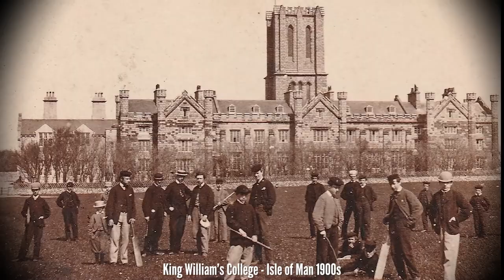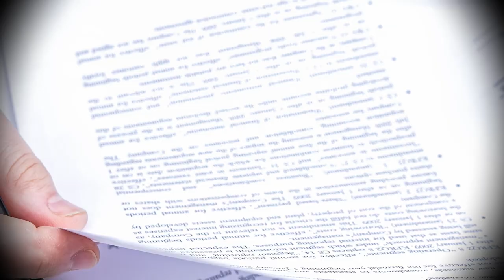Mad Jack Churchill : Unbelievable Gallantry World War 2 | Absolute Legend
Jack Malcolm Thorpe Fleming Churchill or Mad Jack Churchill as he is better known, was a British Commando who charged into battle with a Sword, Longbow, and Bagpipes during World War 2. Mad Jack also lived a wild life, a man who was ahead of his time.
Jack Churchill stems from Anglo-Scottish roots, and it shows. The best parts of a Medieval Knight and a Commando of the greatest generation.